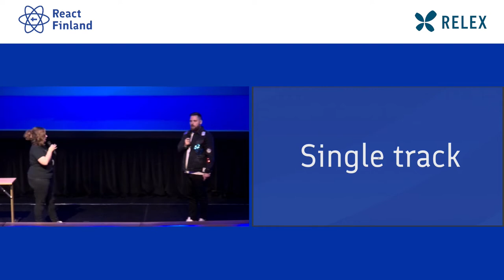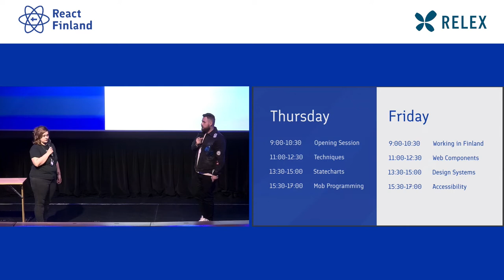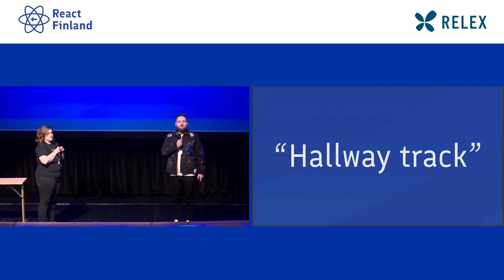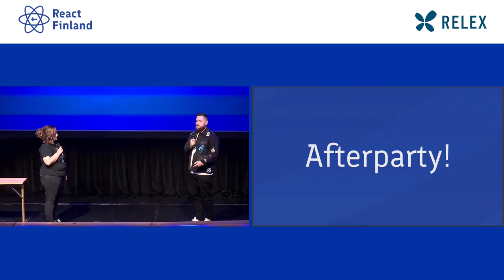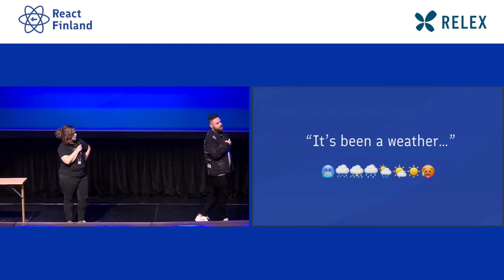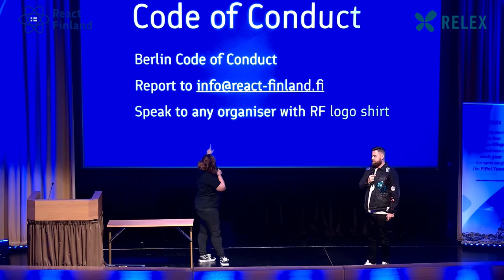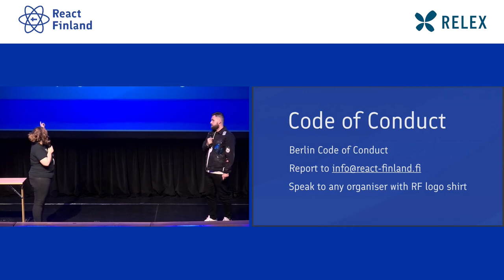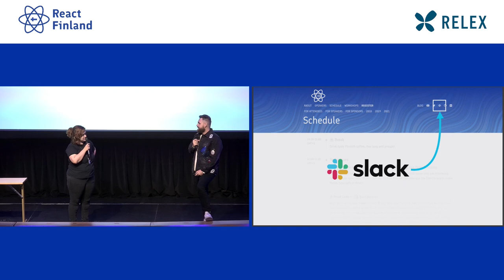Welcome to day one